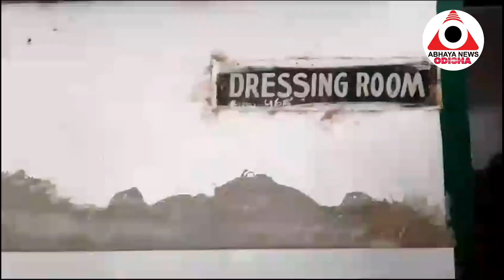ସୋର :-ଜମି ବିବାଦ ରୁ, ଖଣ୍ଡା ଯୁଦ୍ଧ, ସୋର ରେ ଚଞ୍ଚଲ୍ୟ